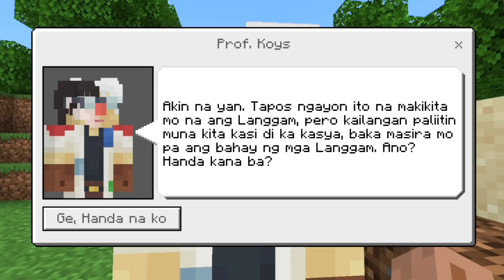I Became Ant Man in Minecraft PE!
Naglaro ako ng Minecraft, pero ngayon ay naging si ant man ako at naglaban kami ni MODOK dito sa minecraft! Watch this whole video to see what happens

follow mo to para plus points ka sa langit

Minecraft,
Minecraft Pocket Edition, Minecraft Bedrock,
Minecraft Tagalog,
Oneblock,
Minecraft but,
Minecraft Pinoy,
Minecraft Java,
Minecraft Filipino,
Minecraft RP,
Minecraft SMP,
Minecraft hardcore,